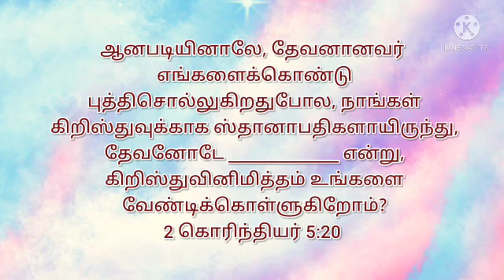today's question Bible ulagam